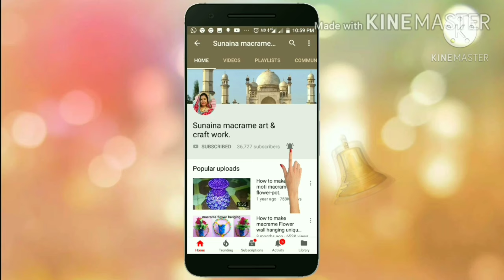मायक्रम डबल पाऊच फोन होल्डर ,Diy macrame double pouch phone holder new design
Material details-
1bundal peach  m thread
1/2 bundal green thread
11 cords of peach 5 mtr each
Green thread for pouch
1st pouch - 2 cord 1.5 mtr
12 cords 1 mtr each

          (2nd pouch same measurements)

Ring 1 pice 3 inch
Matka beads-16 pice blue
Blue Bells -12 pice
lighter and scissor